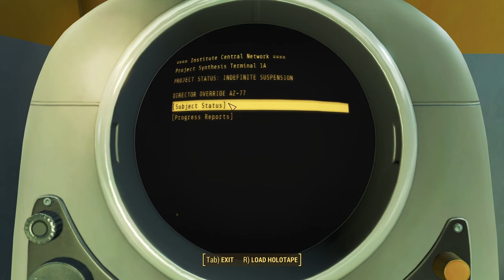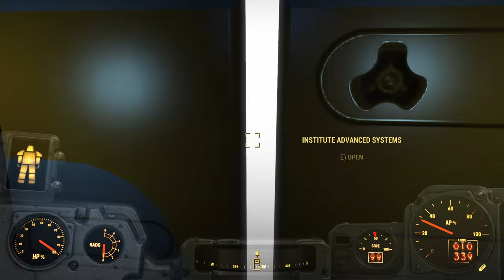[Fallout 4] Part 40 Meet the Division Leaders Main Questing